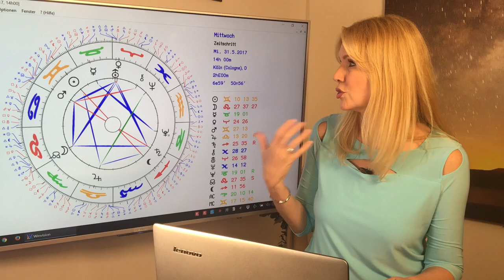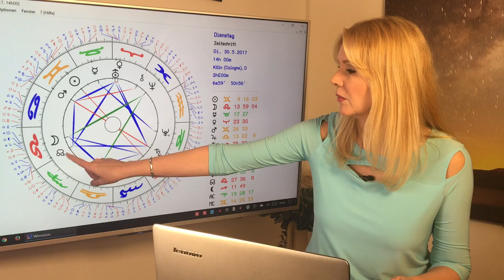Löwe: Liebeshoroskop im Mai 2017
Löwe (23.7. – 22.8.)
Es ist so weit: ab dem 9. Mai geht der Mondknoten in euer Zeichen und bleibt dort bis November 2018! Das ist wie ein warmer Regen für die Löwengeborenen, euer Tierkreiszeichen wird mit einer besonderen kosmischen Energie aufgeladen. Für euch steigen die Chancen den Seelenpartner zu finden. Auch gebundene Löwen begegnen jetzt wichtigen Menschen, die Türen für sie öffnen können, auch in geschäftlicher Hinsicht.
Gern erstelle ich Euch ein persönliches Horoskop! So erreicht Ihr mich:
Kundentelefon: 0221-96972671